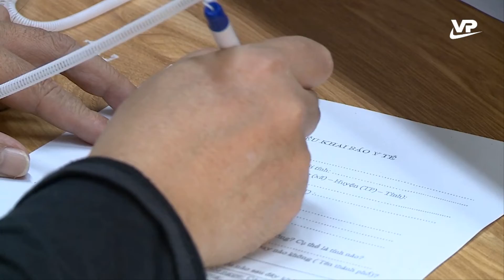BỆNH VIỆN "XANH", AN TOÀN KHI KHÁM CHỮA BỆNH!